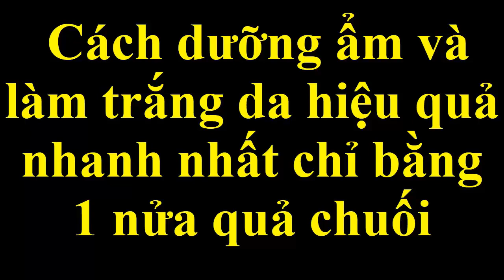Cách dưỡng ẩm và làm trắng da hiệu quả nhanh nhất chỉ bằng 1 nửa quả chuối _Cách làm trắng da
Mẹo làm đẹp từ nguyên liệu tự nhiên giúp dưỡng ấm, làm trắng da cấp tốc ngay tại nhà
Mời các bạn cùng tham khảo !!!